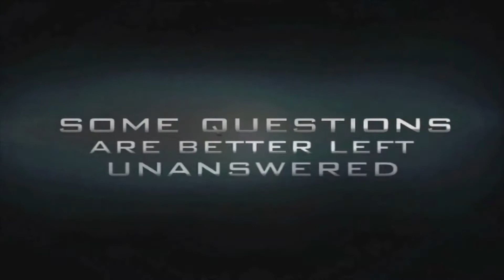BLACKSITE AREA 51 DESERVES A REMASTER